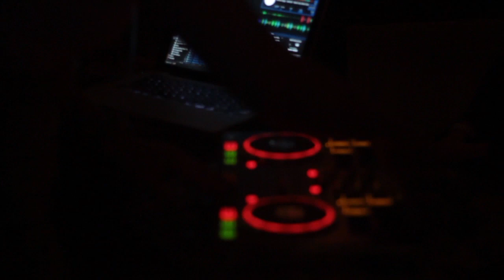Freshly Baked // Lethal Bizzle // 27.03.2014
Produced by Big Crown Media